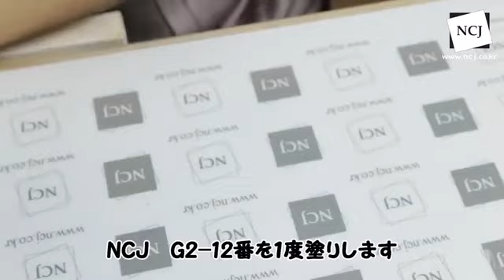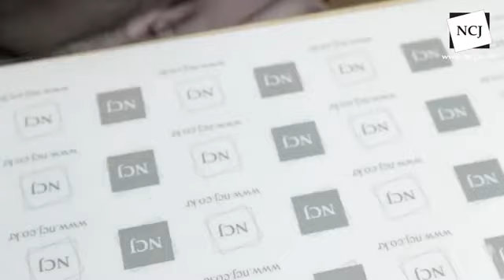「NCJトレンドネイル」簡単マーブルネイル 간단한 마블네일 (일본자막)